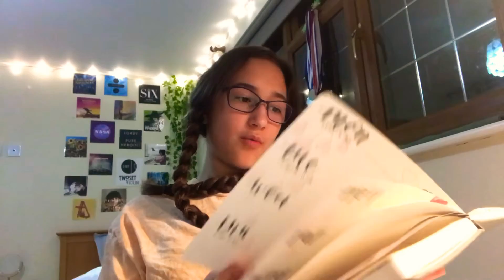This is what I do in the nighttime | I’m a dancer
Hi this is what I do in the nighttime as a dancer although I barely mentioned that

I used an iPad an extreme editing skills on iMovie